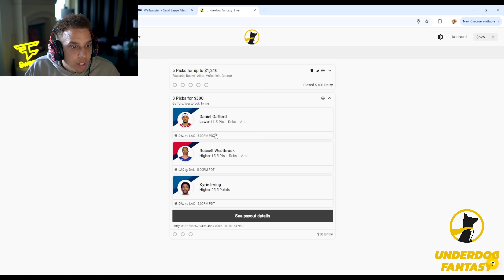Goodbye RAM, Hello GRAU 😍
The NEW GRAU on Rebirth Island! FaZe Swagg's Warzone Meta Loadouts and Best Class Setups in COD Warzone Season 3 Update LIVE now on Rebirth Island Warzone 3 map! Now replacing best ram 7 warzone loadout with the new hrm 9 warzone 3 top 5 meta loadouts after update! 🔥Pick and Play with Underdog Fantasy🔥 USE CODE SWAGG!

➡️ MY SETUP:
Sony A6400